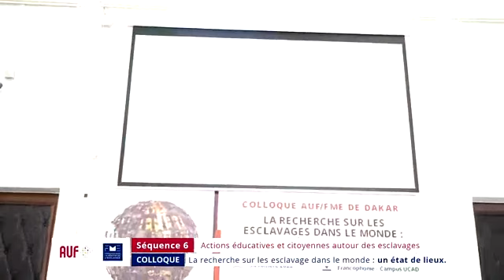Séquence 6 Colloque de Dakar - Actions éducatives et citoyennes autour des esclavages